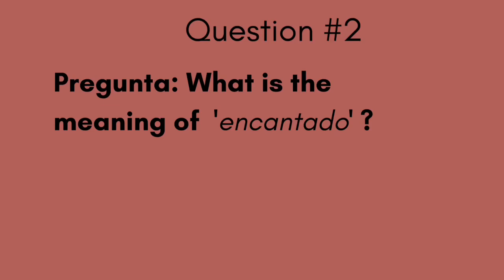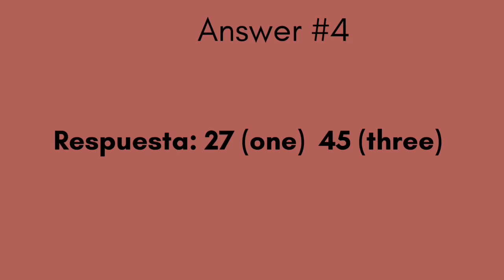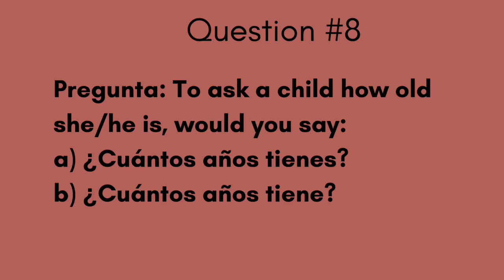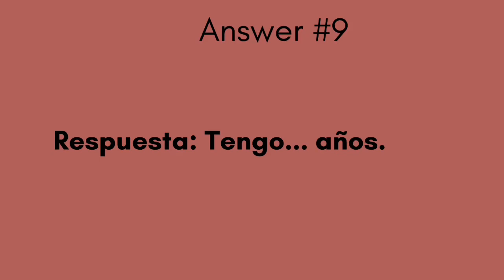General knowledge Spanish Quiz (3)-test your knowledge-beginners level-10 questions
10 questions for absolute beginners, how much do you know? Test yourself!

If you want to start learning Spanish, these YouTube videos are made for you.